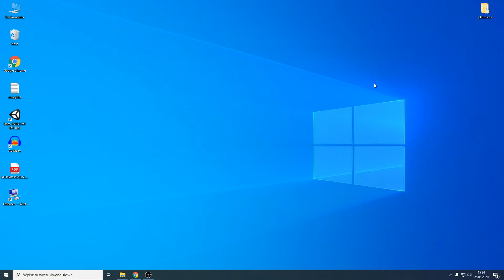Konfiguracja serwera VPN przy wykorzystaniu systemu Windows